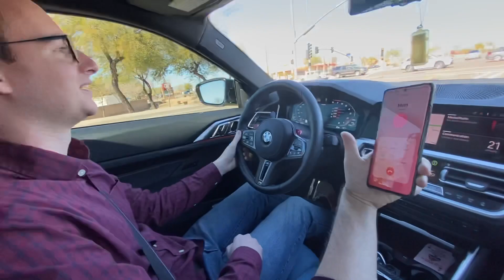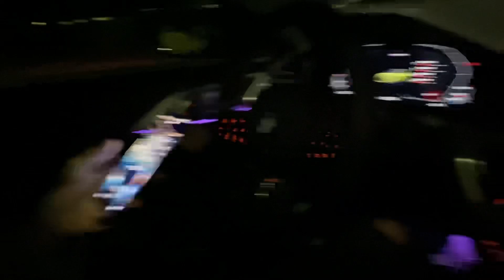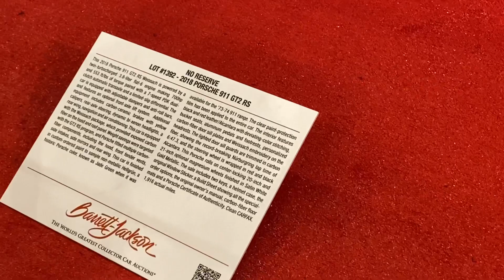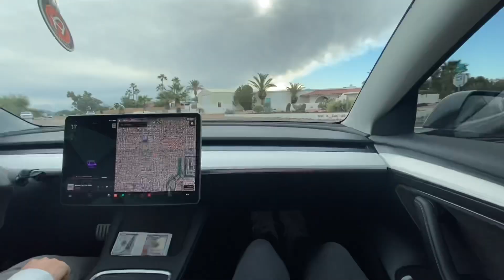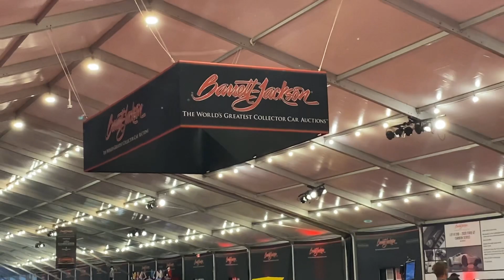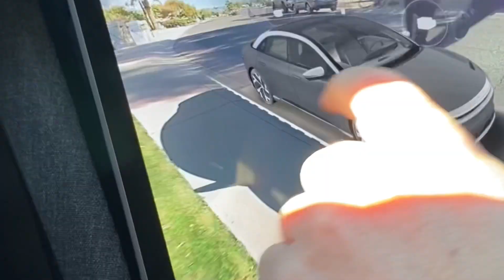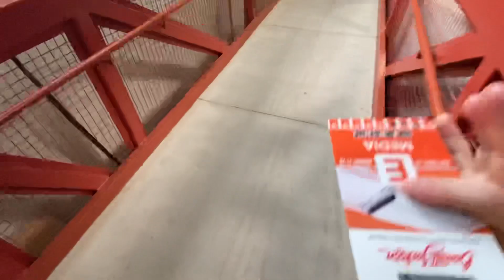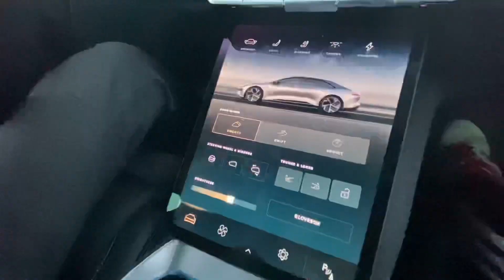my first bj… (Barrett Jackson 2023)